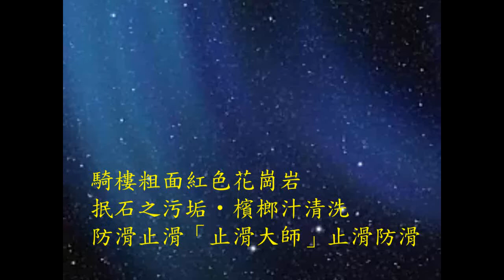止滑大師 310 防滑止滑 騎樓粗面紅色花崗岩 抿石之污垢 檳榔汁清洗